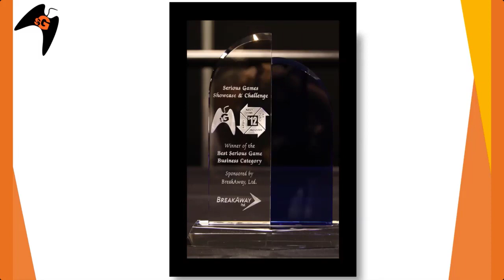SGSC 2020 Virtual Event Overview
This video provides an overview of the vIITSEC event. It tells you how to find the event. A little about the content, and shares a little background of the SGS&C.